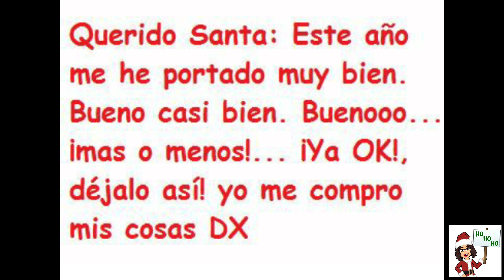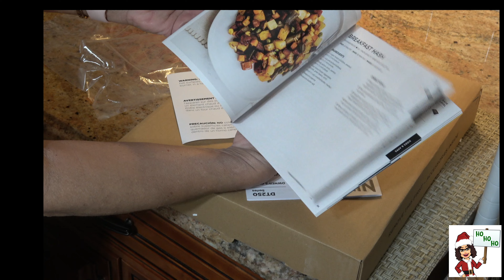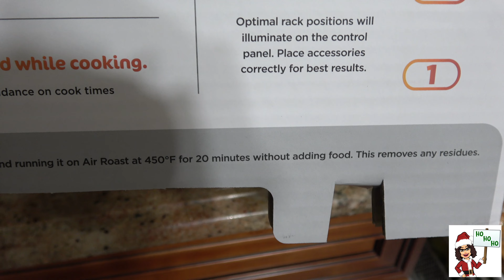Desempacando mi Air Fryer Ninja Foodi Smart XL Pro